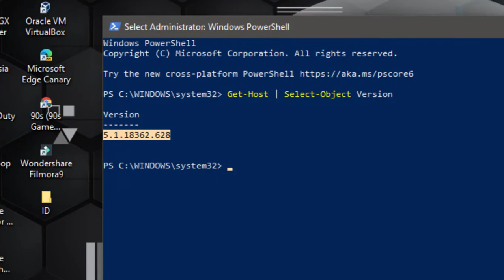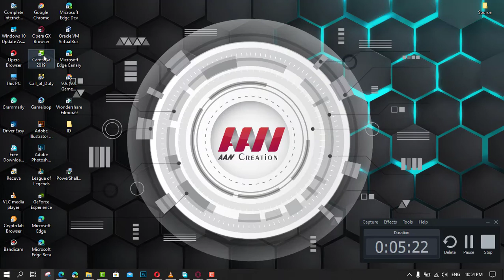How to Download and Install PowerShell 7 in Windows 10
Microsoft has announced the general availability of PowerShell 7, so interested users can download and install it. This release contains many improvements and additions

PowerShell is an advanced form of command prompt. It is extended with a huge set of ready-to-use cmdlets and comes with the ability to use .NET framework/C# in various scenarios. Windows includes a GUI tool, PowerShell ISE, which allows editing and debugging scripts in a useful way.

PowerShell 7, also known as PowerShell Core, is a cross-platform scripting solution available on Windows, macOS, and Linux.

PowerShell 7 now utilizes .NET Core 3.1 but keeps backward compatibility with modules previously available for the classic PowerShell product. Also, PowerShell introduces a new argument, -UseWindowsPowerShell, to force run a cmdlet under the classic engine.

In this guide, you’ll learn the steps To Download and Install PowerShell 7 in Windows 10.

Use these steps to download and install.

01. Visit the PowerShell release page on GitHub.

02. For the latest release section, scroll down to Assets and expand them.

03. Click on either the PowerShell-7.0.0-win-x64.msi or PowerShell-7.0.0-win-x86.msi file that matches your 32-bit or 64-bit Windows version.

04. When downloaded, double-click on the MSI file to execute it.

05. Follow the installer steps. You may change the default installation directory if you want,

06. customize its basic settings.

07. If prompted by UAC, click on Yes to approve.

08. On the last page, enable the checkbox Launch PowerShell if you want to open PowerShell 7 now.

Once you complete the steps, you can use PowerShell 7